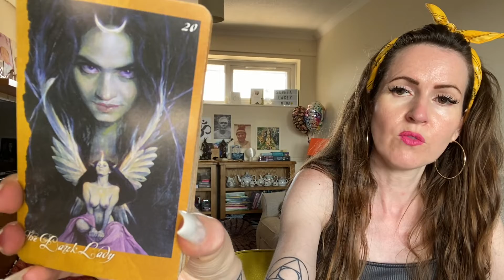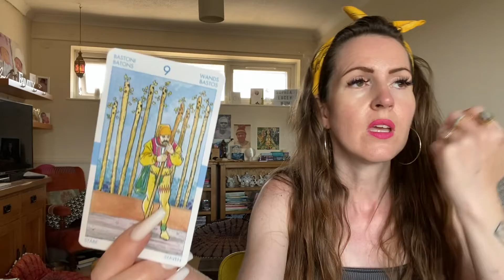CAPRICORN ♑️ THIS IS UR MOMENT ! 💜 WEEKEND TAROT READING 💜 SAT 23 & SUN 24 JULY 💜